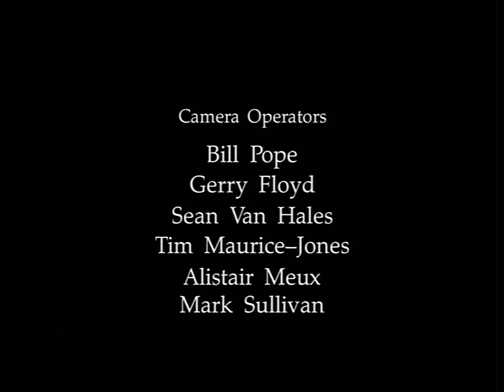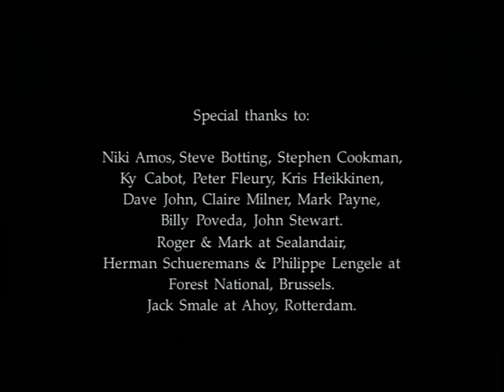Sinéad O'Connor - The Year of the Horse (Live 1990)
00:00:00   "Feel So Different" (O'Connor)
00:06:48   "The Emperor's New Clothes" (O'Connor)
00:11:36   "I Want Your (Hands On Me)" (O'Connor/Clowes/Reynolds/Dean/Holifield)
00:16:25   "Three Babies" (O'Connor)
00:21:28   "Black Boys On Mopeds" (O'Connor)
00:25:32   "Irish Ways, Irish Laws" (John Gabriel Gibbs)
00:29:45   "I Am Stretched on Your Grave" (King/F. O'Connor)
00:36:19   "The Last Day Of Our Acquaintance" (O'Connor)
00:42:15   "Nothing Compares 2 U" (Prince)
00:48:15   "Jump in the River" (O'Connor/Pirroni)
00:53:39   "Jerusalem" (O'Connor/McMordie/Clowes/Reynolds)
00:58:17   "Troy" (O'Connor)